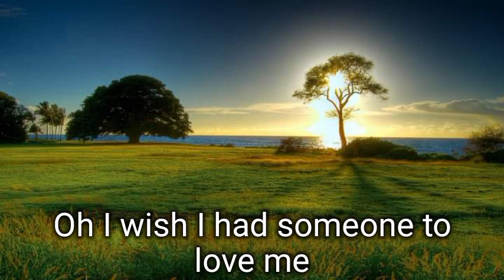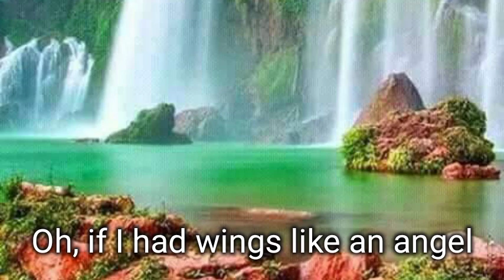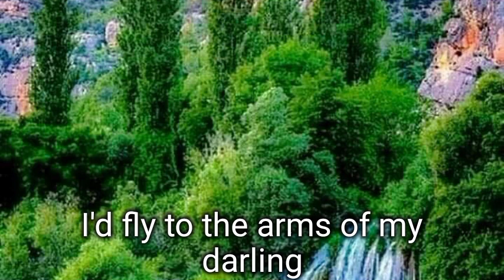SOMEONE TO LOVE ME - Brenda Lee